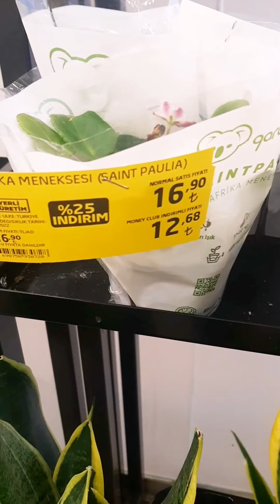BU HAFTA MİGROS MARKETE GELEN İNDİRİMLİ ÇİÇEKLER✅AFRİKA MENEKŞESİ✅KALANŞO ÇİÇEĞİ✅ÇUHA ÇİÇEĞİ✅